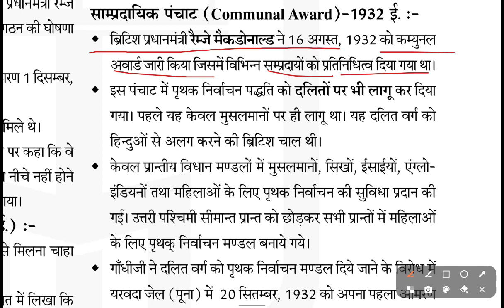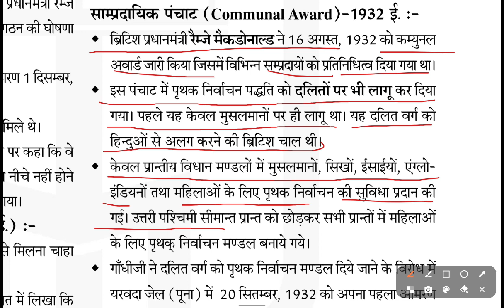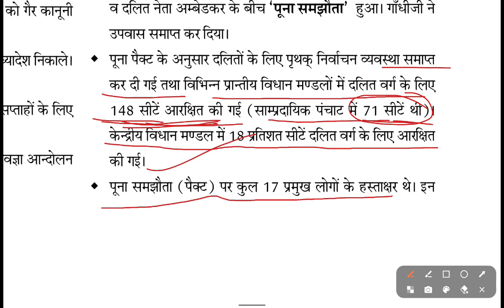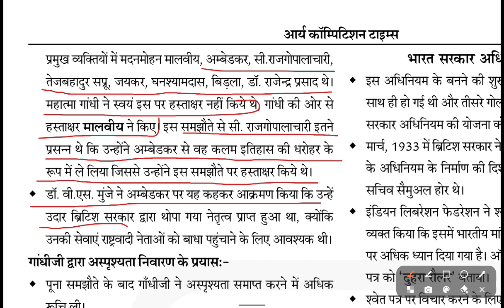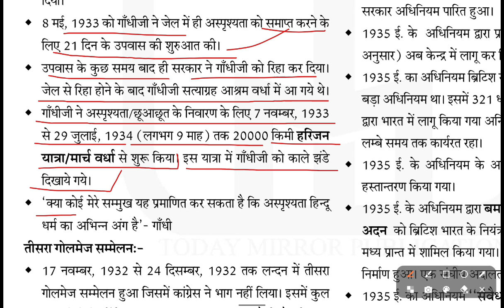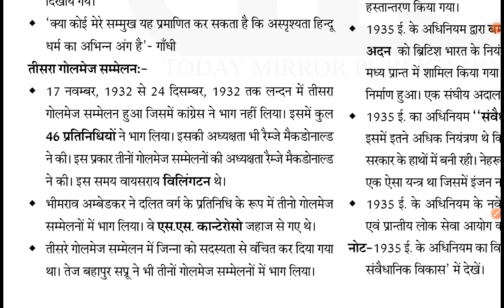173.सांप्रदायिक पंचाट,पूना समझौता,गाँधीजी के द्वारा अस्पराश्ता निवारण के प्रयास,तीतीयगोलमेज सम्मलेन